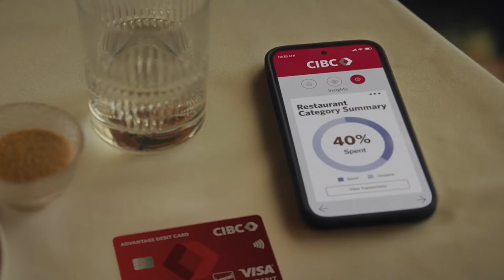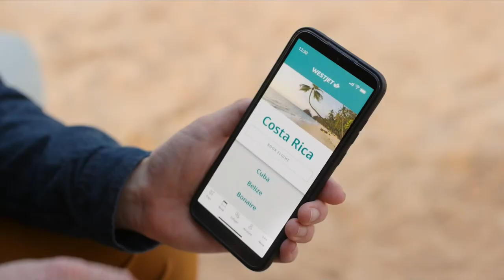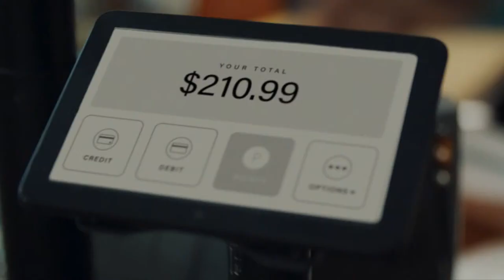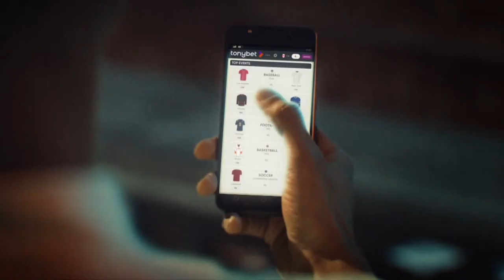Introducing MATCH NIGHT: Your Canadian soccer weekly recap show 🇨🇦 ⚽️